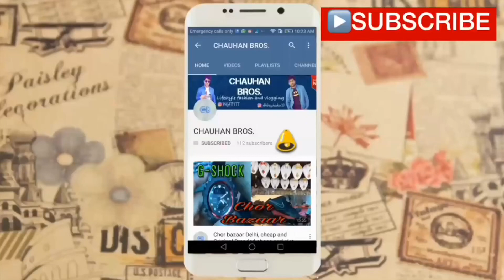₹11,000 का इनाम | KURTI MANUFACTURER PLAZO, LEGGINGS WHOLESALE | DESIGNER KURTI | BUSINESS TIPS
62 saikrupa opp htc market gate no:2 aajnafarm
Pin:395003
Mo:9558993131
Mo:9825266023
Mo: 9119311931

Mumbai
F121 Shagunarcade a.k.vadiya Marge Malad est 400097
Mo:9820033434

RAJAT CHAUHAN